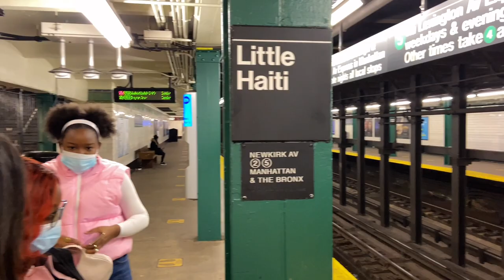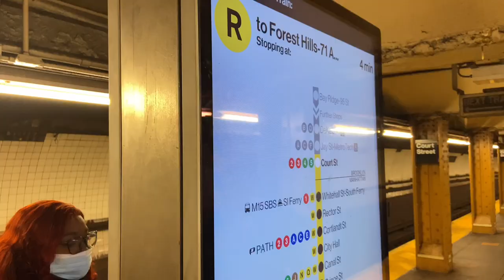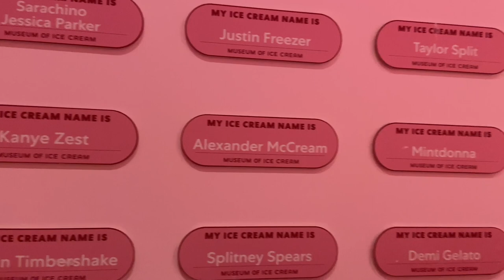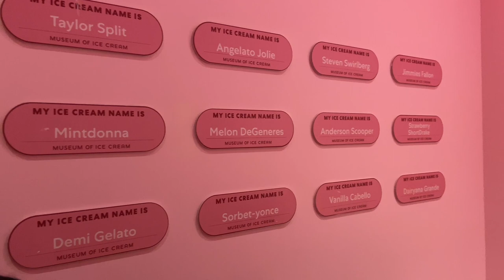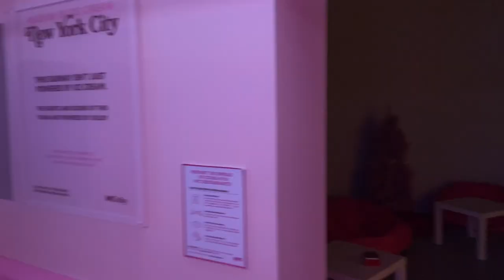🎄🎉VLOGMAS Day 27 & 28 | Ice Cream Museum | BBW Sale etc | Trinidad Youtuber | TheLivingDollyChanel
Hope you enjoy this fun filled Travel Vlog

It’s VLOGMAS day 27 and 28🎄🎊💚🎉

Thank you so much for joining me for VLOGMAS this year, I really hope you stick around and enjoy my content and ofcourse the Christmas Season Babes!

DOSSIER: 10LivingDolly
Lovely Wholesale : dolly5
Iseehair: dolly7
SHAPELLX : Dolly20

Previous YouTube Videos you should check out⏬⏬⏬

🛍💕 My first SHEIN Try On Haul ⏬⏬⏬

GlowupTT Product Review⏬⏬⏬

🛍SEPTEMBER Pennywise Haul⏬⏬⏬

🛍OCTOBER Pennywise Haul⏬⏬⏬

🛍NOVEMBER Pennywise Haul ⏬⏬⏬

🏝✈️Come to Cancun Mexico with me ⏬⏬⏬⏬

✈️😍🏝🍹My Travel VLOGS Playlist 2021⏬⏬⏬